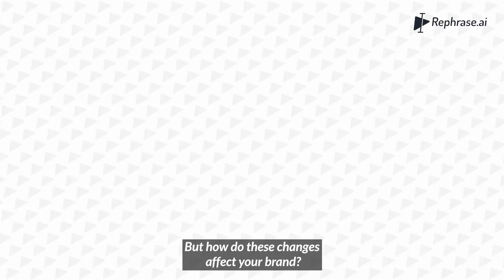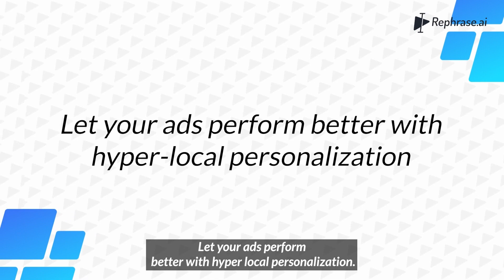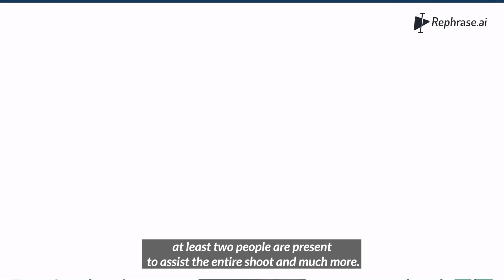How are digital avatars useful for your organization?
Sending a personalized video message to millions of people can be challenging, time-consuming, and humanly impossible.

A digital avatar helps you bridge this gap. Your brand can bring stronger ROI by leveraging digital avatars in its marketing efforts.

Watch the video to learn more about digital avatars and how you can use them for your brand to bring stronger ROI.